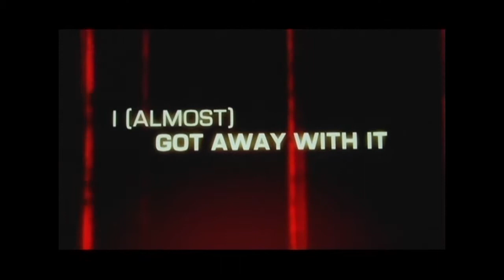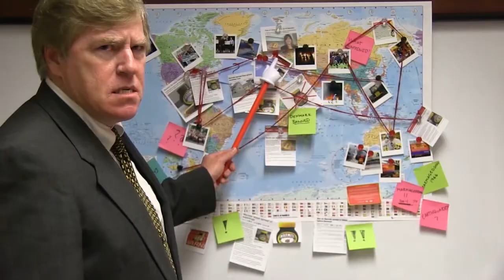Keenan Johnston Actor reel